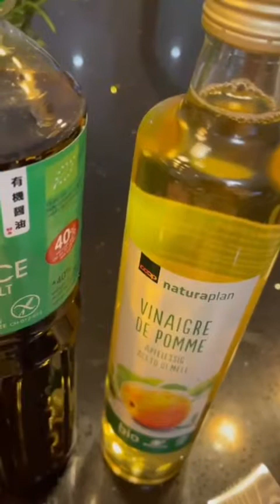Poulet Adobo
Recette Poulet (Chicken) ADOBO :
- 6 pcs. de haut de poulet
- 70 ml. de Soya
- 130 ml. de vinaigre de pomme (ou coco)
- 1 oignon
- 8 gousses d’ail
- 1 peperoni ou piment
- 20 gr. de gingembre
- 2 feuilles de laurier
- 15 gr. de poivre noir écrasé
- 1 brindille de thym et romarin

Marinade :
- Émincé l’ail, le gingembre et peperoni
- Écraser l’ail
  Mettre dans une écuelle avec les épices,
  le soya et le vinaigre
- Incorporer le poulet et mettre au frigo 1 nuit

Cuisson :
- Sortir le poulet de la marinade et essuyer
- Rôtir la viande
- Mettre la marinade dans une casserole, cuire
- Incorporer la viande et cuire 30 min.
- Sortir la viande
- Passer le jus de cuisson, jeter les épices
- Mettre le tout séparer au frigo 1 nuit

Finition :
- Sortir la sauce du frigo, enlever la graisse
- Mettre la sauce dans une poelle
- Enlever les os des 6 morceaux de poulet,
   les mettre dans la sauce.
- Laisser cuire a feux doux 15 a 20 min.
- Sortir la viande, réduire la sauce et napper
  le poulet et servir avec du riz.